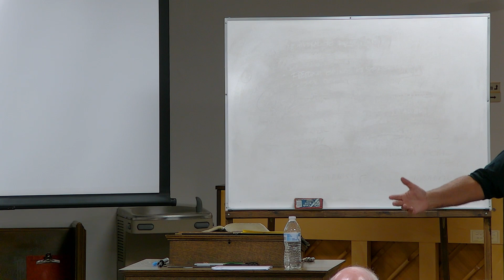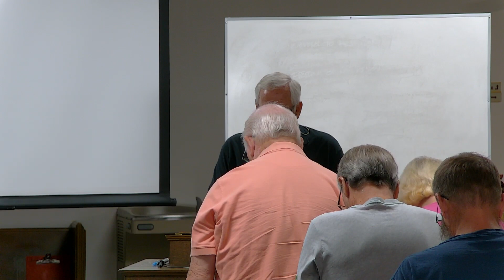FBCSA Bible study from 8/28/24